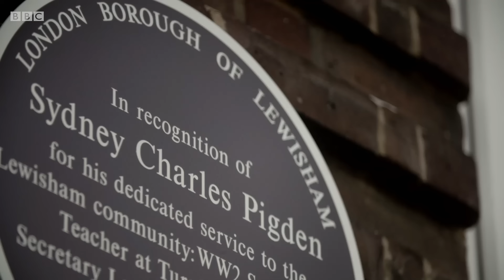Ian Wright’s teacher gave him direction and purpose during his turbulent upbringing - BBC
Ian Wright grew up in a violent home. He returns to his old Primary School to see the support that is provided now for vulnerable children.

Organisations offering help and support for issues raised in Ian Wright: Home Truths

Ian Wright: Home Truths / Series 1 Episode 1 / BBC iPlayer